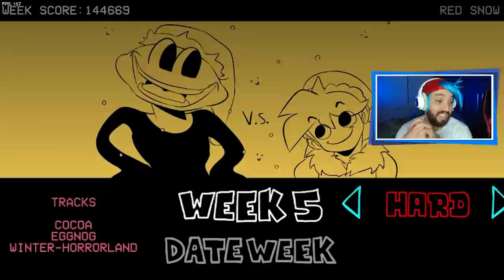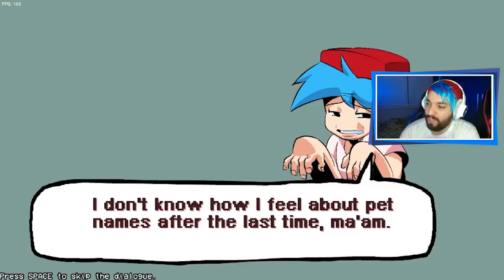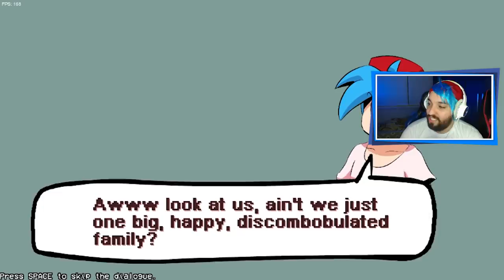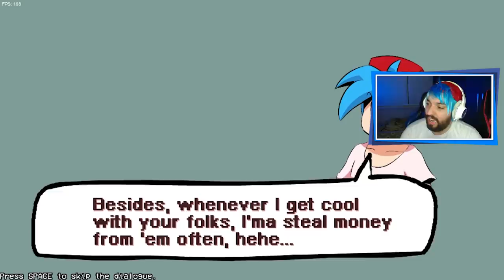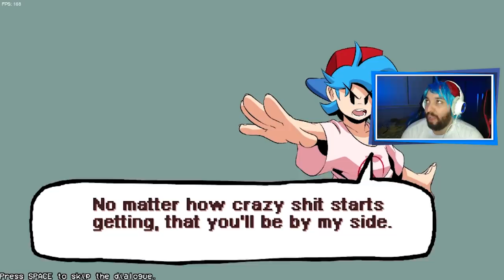A FANTÁSTICA VERSÃO REMASTERIZADA FICOU INSANA! 😍 | Friday Night Funkin' HD [Parte 3]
[ MEU SETUP ]

2 Memórias Corsair Vengeance LPX, 8GB, 2400MHz, DDR4, CL16

[ CRÉDITOS ]